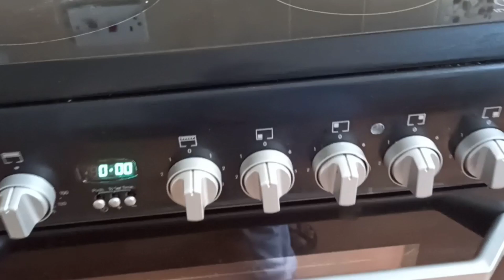Day in my life ഒരു അവധി ദിവസം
england uk mablethorpe holidays